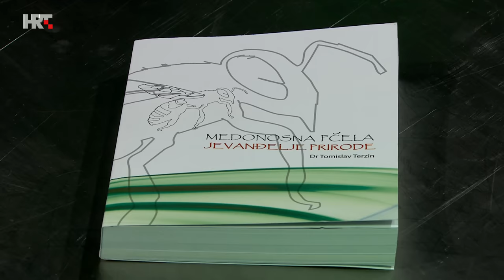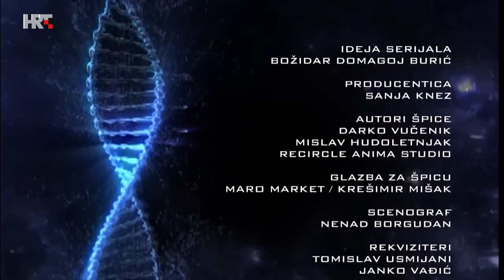Na rubu znanosti: Čudo pčele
Pčela - stari prijatelj čovjeka, zaprašivač biljaka, proizvođač meda... ali je li to sve? Pomniji pogled na pčelu medaricu otrkiva nevjerojatno kompleksan ustroj, kako jedinke tako i cijele košnice. Pčela zna sve što joj treba. A što mi znamo o pčeli? Puno manje nego što bismo mogli...